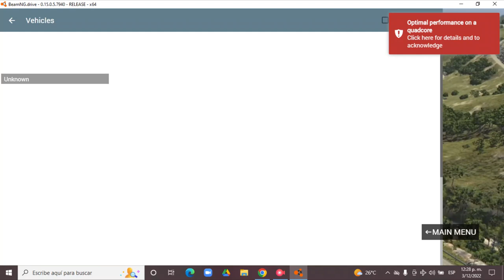BeamNG.drive 0.15.0.5.7940 (Time Trials) (Chevrolet Corvette Stingray])